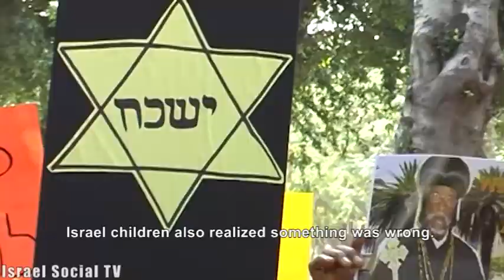Freedom March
The freedom march (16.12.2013) of Sudanese asylum-seekers was for them, the the first time they saw landscape without fences and Israelis who are not prison guards, after a long period in an Israeli prison.
Israelis marched with refugees and expressed solidarity with them. They brought food, blankets and warm clothing. Sudanese community activists living in Israel also came to help them. Freedom ended after 48 hours with the violent arrest of all the refugees by police.